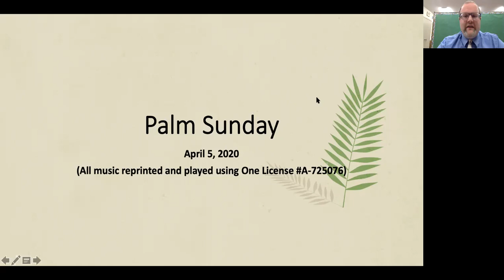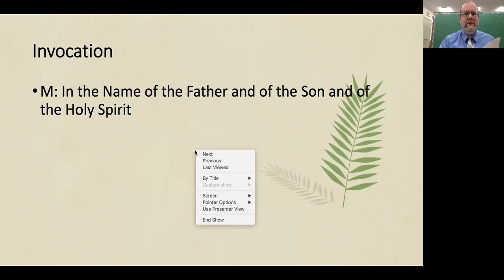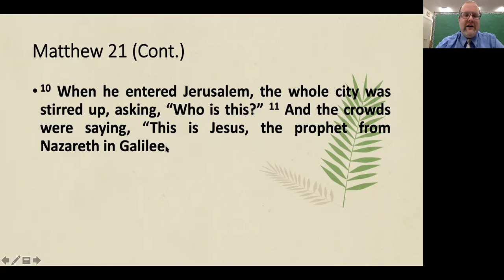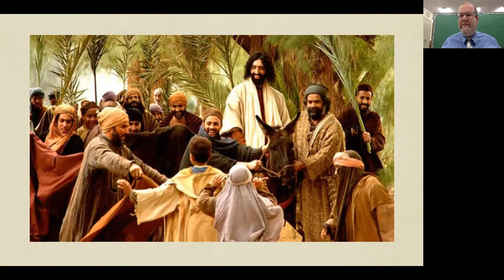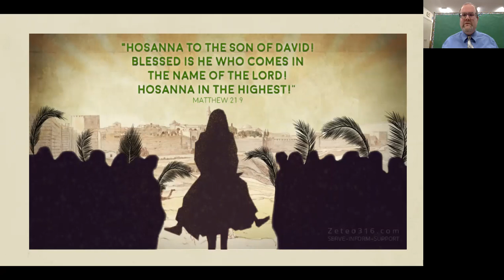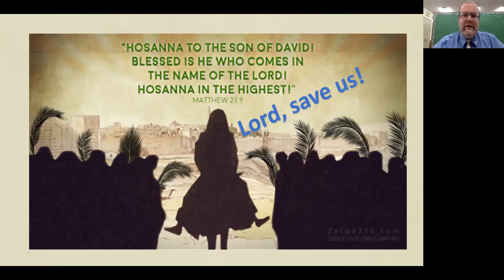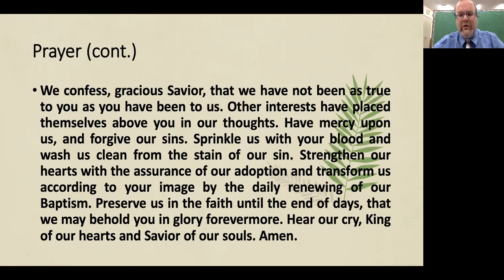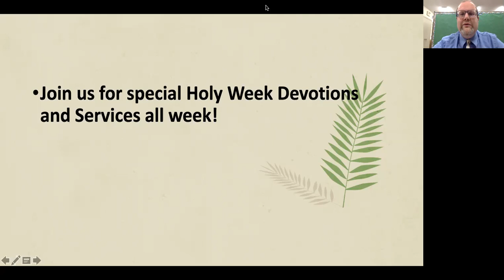Palm Sunday 2020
What does Jesus riding in on a donkey mean for us? Why did he need to ride in on a donkey and not some other animal? How does this show that he has everything under control? Take a listen to today's lesson and hear what God has done for you!